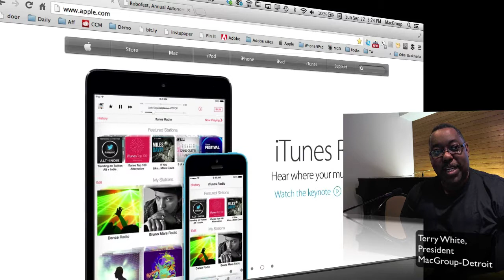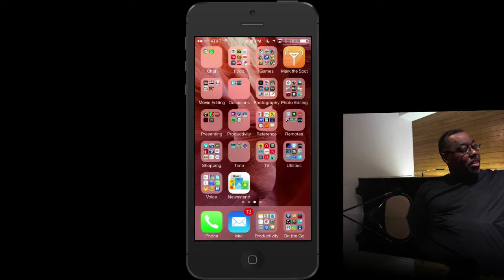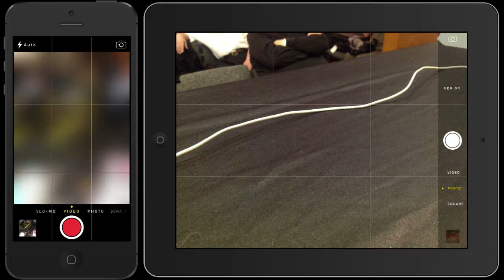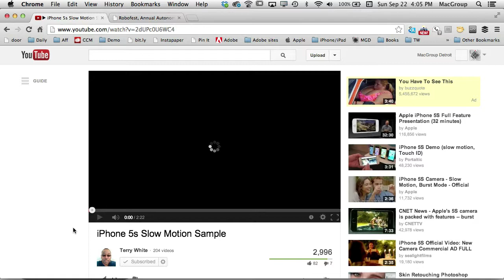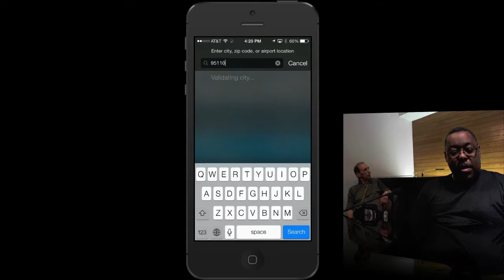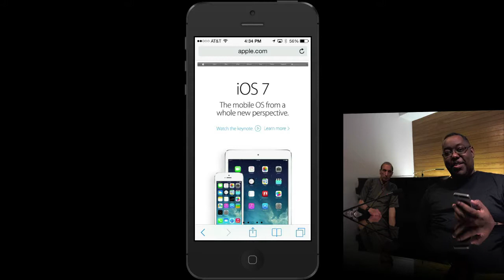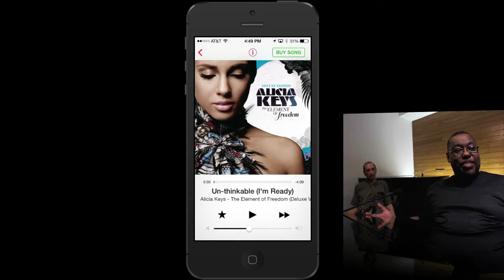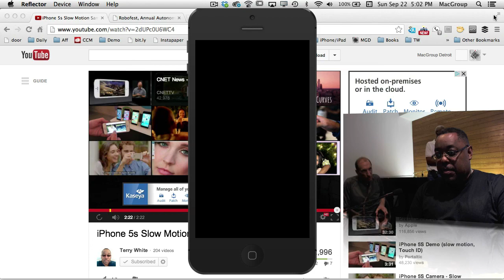MacGroup September 22nd Meeting - iOS 7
At our September 22nd 2013 Meeting Terry White took us through the new iOS 7 for iPhone iPad and iPod touch.